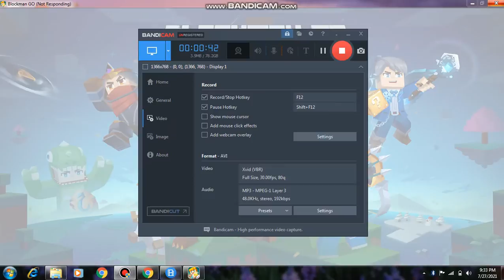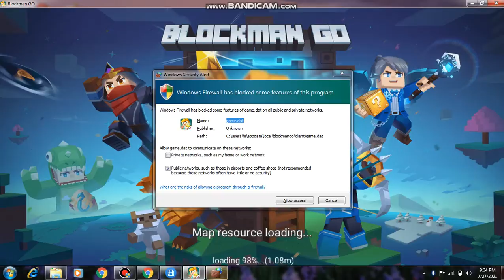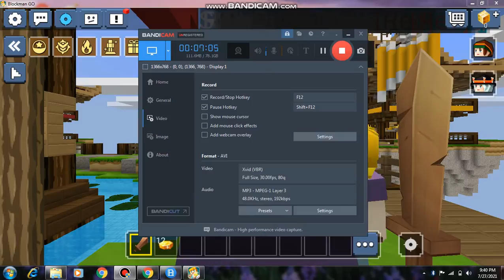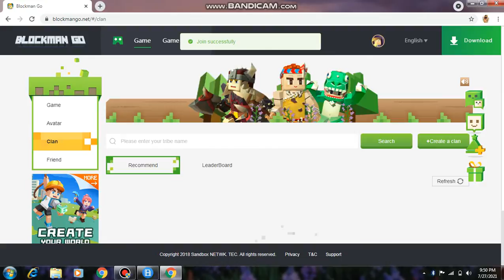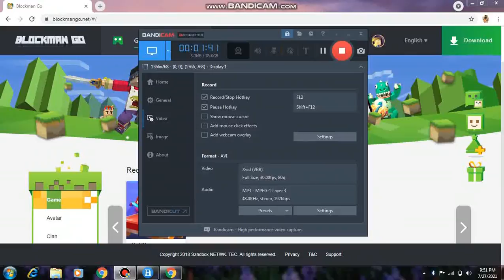blockman go bedwars laptop